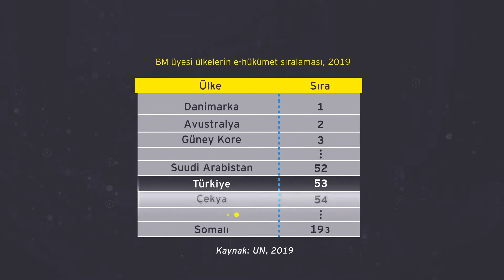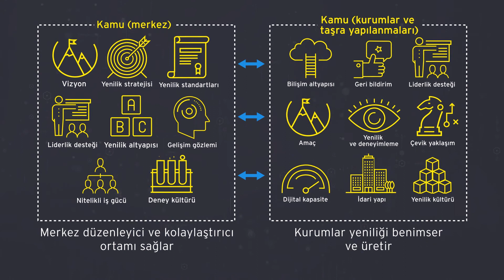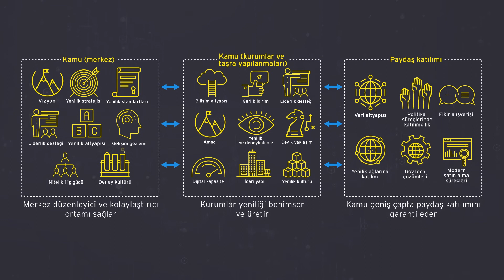Türkiye'de kamu sektörünün dönüşümü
Değişim ve dönüşüm hiç bu kadar hızlı olmamıştı. Dünya, üretim, çalışma ve yaşayış biçimlerimizi kökten değiştiren bir teknolojik devrim ile karşı karşıya. Yeni normalde kurumlar, şirketler ve bireyler için başarı, adaptasyon becerisine ve hızına bağlı. Hükümetlerin de iş yapış biçimlerini gözden geçirmeleri şart.
EY Kamu Sektörü Danışmanlık Hizmetleri olarak kamu kurumları için bu dönüşüm sürecini, uygun yenilikçi çözümlerin üretilmesi, bu çözümleri hayata geçirecek dijital teknolojilerin seçimi ve uygulanması alanlarında sağladığımız hizmetlerle destekliyoruz.